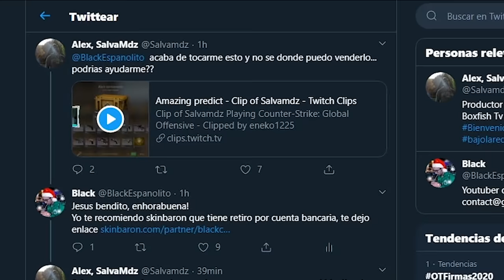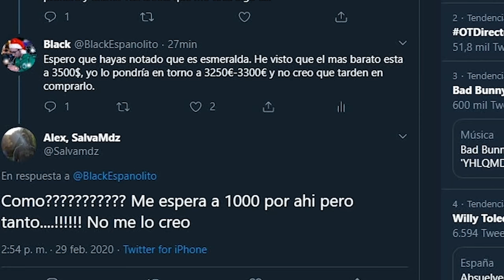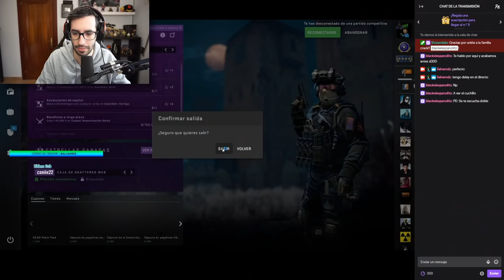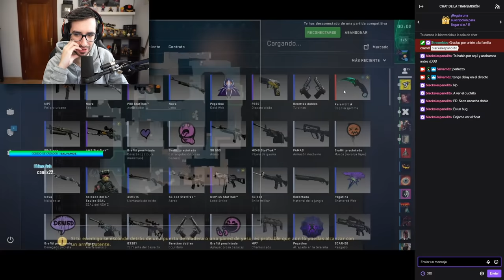UN SUSCRIPTOR ABRE UN CUCHILLO DE 3000€